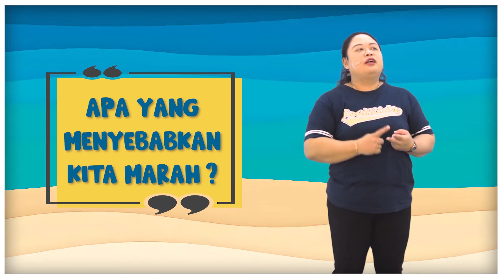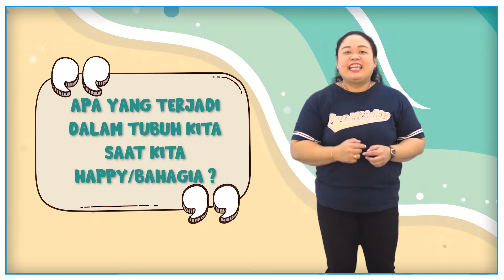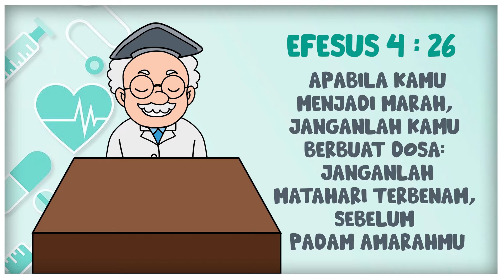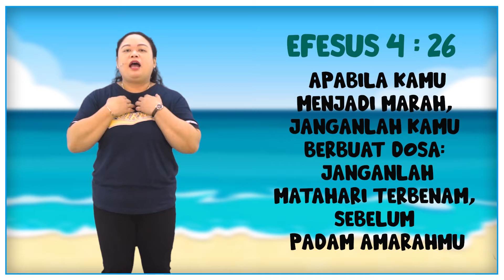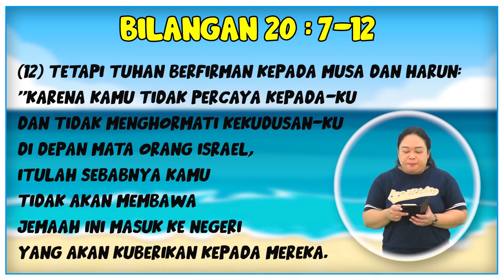Firman by Kak Yanti